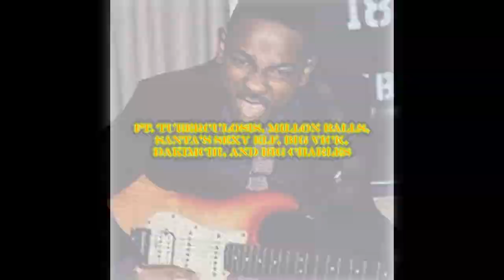THERE'S AN OPP ON YOUR LAWN (Ft. The LA Moggers)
please stream this song on repeat so I can afford to live

This song features Tuberculosis, Million Balls, Santa's Sexy Elf, Big Vick, DaKimchi, and Big Charles

🖥️COMPUTER GEAR (Gear used in the video may vary)
Corsair Vengence 40GB DDR4 RAM
Sony MDR-7506
Focusrite Scarlett Solo
📷CAMERA GEAR (Gear used in the video may vary)
Sony A7II
Nikon D5600
Canon EOS70D
Comica CVM-V30
Google Pixel 6 Pro
EDITING SOFTWARE
Adobe Premier Pro
Adobe Photoshop
Pixlr
FL Studio
Audacity
❗❗❗YOUTUBE, THIS IS A COMEDY VIDEO. EVERYTHING SAID IN THE VIDEO IS A JOKE AND IS NOT MEANT TO BE TAKEN SERIOUSLY. PLEASE DO NOT GIVE ME ANOTHER STRIKE. I WILL CRY❗❗❗